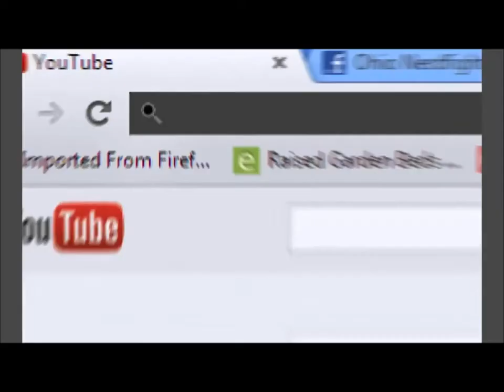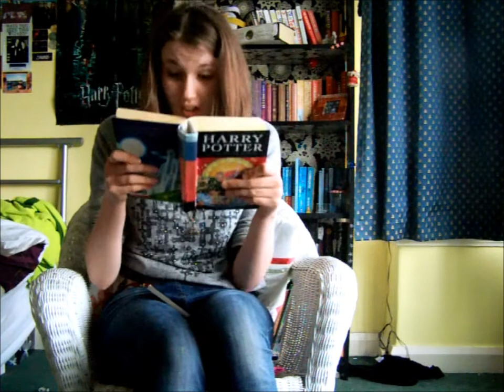How to read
Warning includes excessive flailing